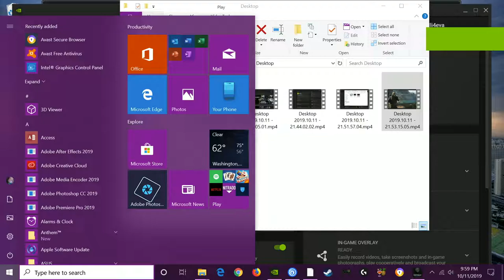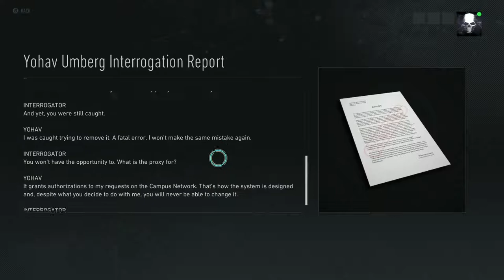GHOST RECON BREAKPOINT Walkthrough Gameplay - PART 4 (CHRISTINA CROMWELL - BLAKE'S LAW)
GHOST RECON BREAKPOINT Walkthrough Gameplay - PART 4 (CHRISTINA CROMWELL - BLAKE'S LAW) includes a Full Game Review and Faction Missions of the Single Player Campaign for PS4 Pro, Xbox One X, Google Stadia and PC. Tom Clancy's Ghost Recon Breakpoint Gameplay Walkthrough will feature the Full Game. This Ghost Recon Breakpoint Gameplay Walkthrough will include a Review, all Campaign Missions, Characters, Nomad, All Bosses, Main Story Missions, Side Missions, New Gameplay, OST, Soundtrack, Cinematics, Cut Scenes, DLC and the Ending of the Single Player.